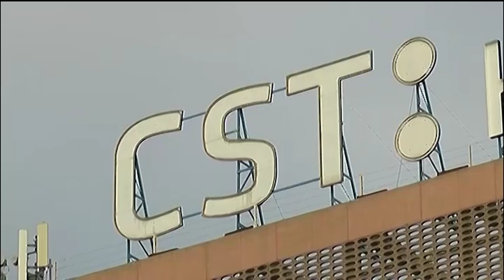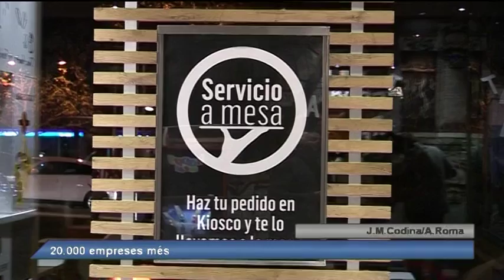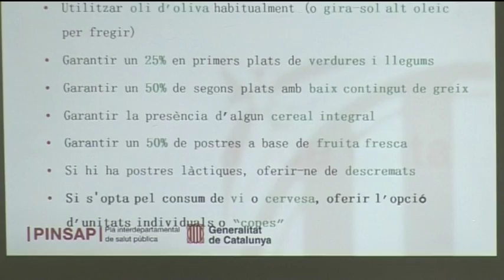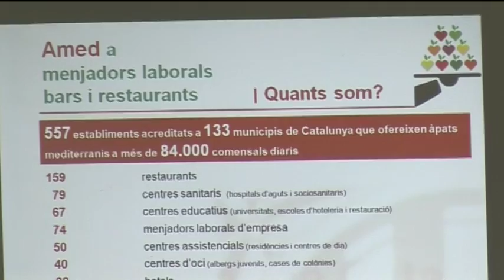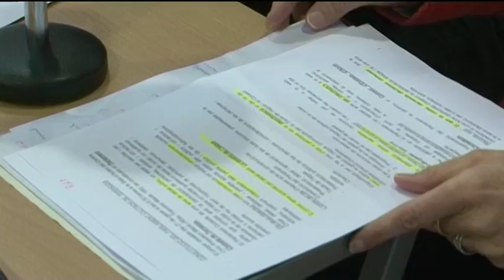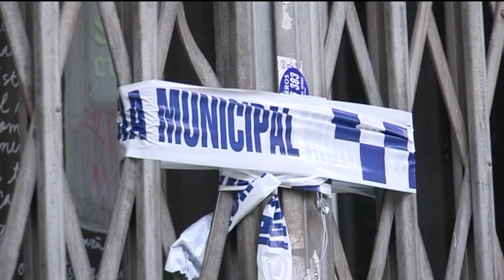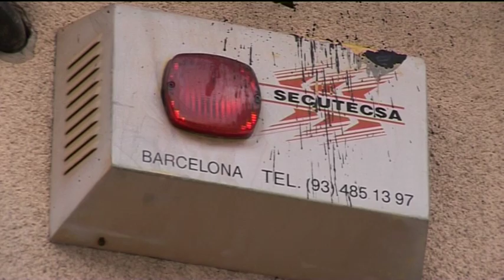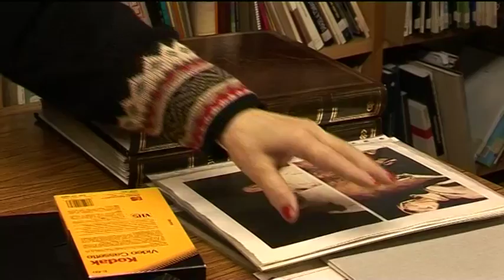Informatiu Vespre dijous 19-01-2017 de Canal Terrassa